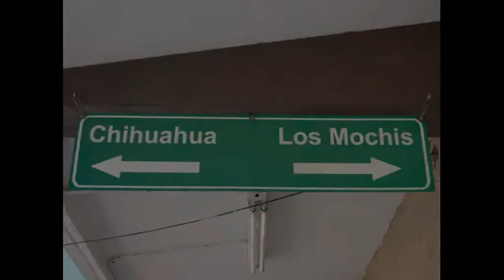Sierra Tarahumara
Una delle meraviglie naturali più spettacolari del Messico: i canyon della Sierra Tarahumara